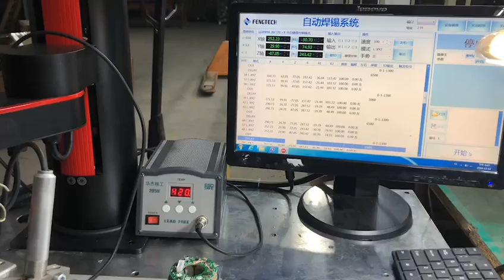Hitbot Robot Arm with Soldering/Welding Application